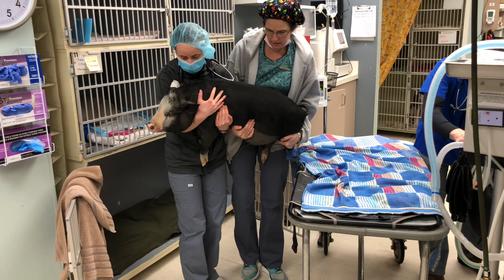This little piggy went to market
This little piggy went to market, this little piggy stayed home. This little piggy went to Dewdney, and ran wee wee wee back home.